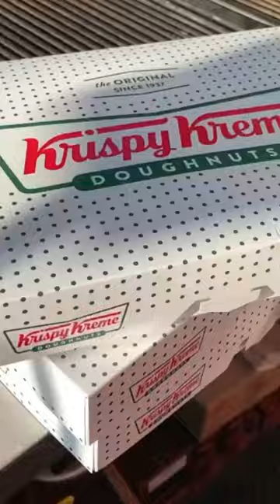Street Food Around The World | Awesome Food Compilation #11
▽ About Food Worlds : We bring you easy how-to videos showing you some of the food worlds, such as the yummy street food, healthy food, cooking videos, desserts, cakes, cookies and much more!